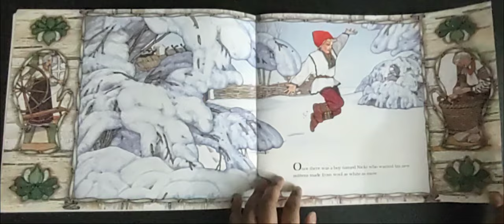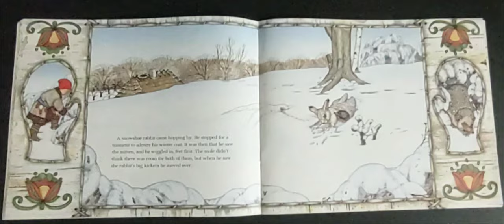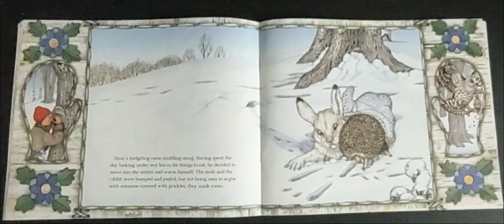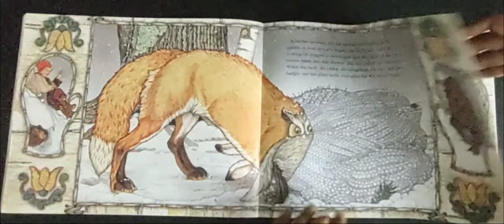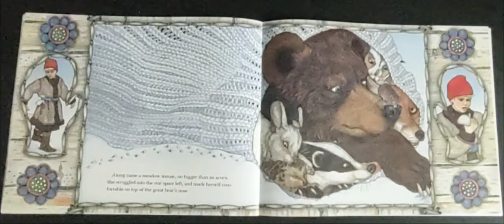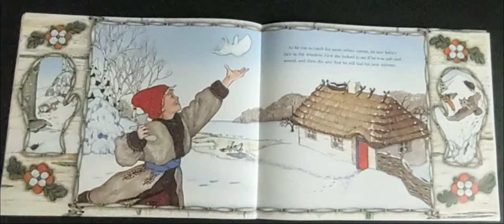The Mitten | Read Aloud Book for Kids | Read Along Book for Kids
Hello Friends,
Book read in this video:
When Nicki drops his white mitten in the snow, he goes on without realizing that it is missing.

One by one, woodland animals find it and crawl in; first, a curious mole, then a rabbit, a badger and others, each one larger than the last. Finally, a big brown bear is followed in by a tiny brown mouse and what happens next makes for a wonderfully funny climax.

As the story of the animals in the mitten unfolds, the reader can see Nicki's snowy outing in the borders of each page.

In her distinctive style, Jan Brett brings the animals to life with warmth and humor, and her illustrations are full of visual delights and details faithful to the Ukrainian tradition from which the story comes.